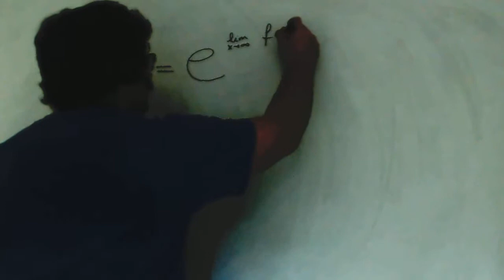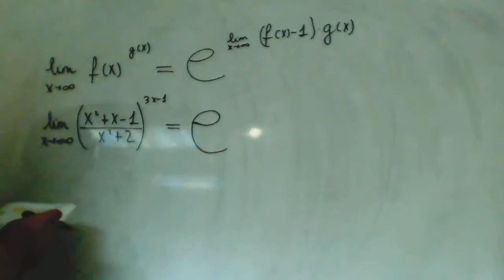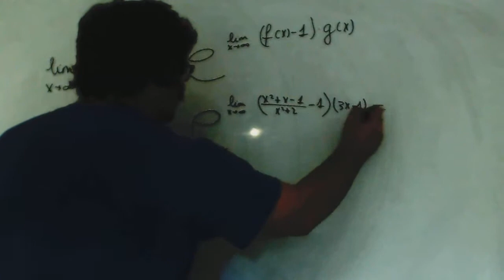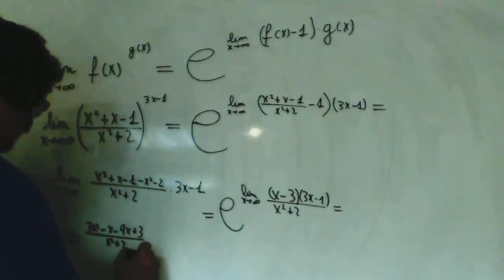Limites e Indeterminacion 1 elevado a infinito Matematicas 2º Bachillerato Academia Usero Estepona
Limites e Indeterminacion 1 elevado a infinito Matematicas 2º Bachillerato